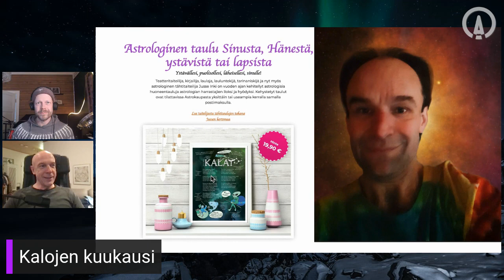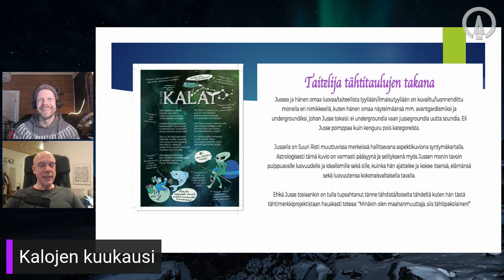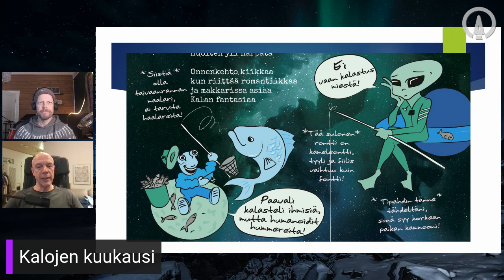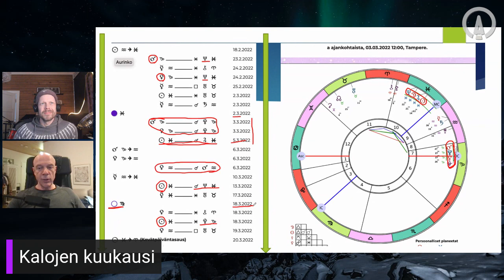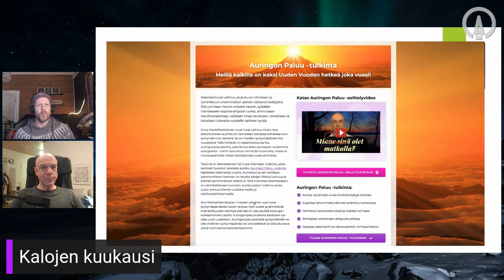Kalojen usvainen kuukausi